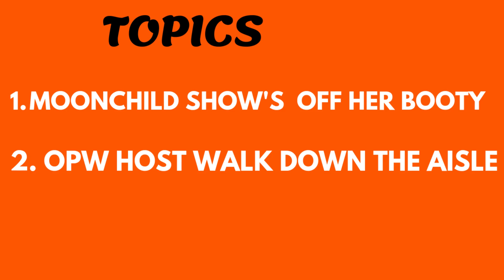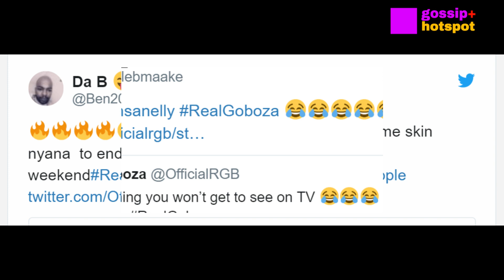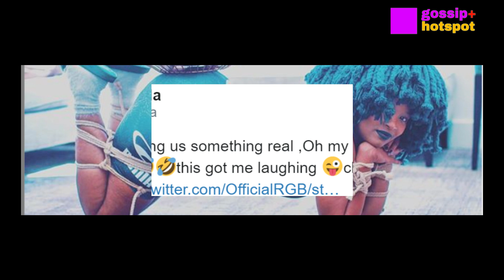Moonchild Shows Off her Booty, OPW presenter To Walk Down the Aisle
MOONCHILD SHOWED OFF HER BOOTY
You probably know her as the blue-haired sexy Midnight Starring musician. But Moonchild Sanelly has much more to offer. From her authentic hair, her outspokenness and her success in music, Moonchild Sanelly is just a movement on her own
 Moonchild left Real Goboza viewers stunned recently when she flaunted her booty during an interview on the gossip show and the presenters were not ready.
In a video clip that has gone viral the free-spirited singer was being welcomed to the show by presenter Samora Mangesi, who grabbed the chance to do a young twerk.
Little did he know that Moonchild would follow suit by lifting her skirt up and showing off her booty.

He then screamed ‘hai, hai’ and reached over to pull her skirt down, before laughing in disbelief. But we all know that Moonchild is no stranger to flaunting her booty, as she is known for racy performances and appearing on red carpets semi-naked.
Moonchild chose not to care what people thought of her a long time ago and she is most definitely living up to that.
The Midnight Starring hitmaker not only turned the heat up on set but on Twitter as well, as some praised her for being real while others questioned her actions.

A bi of a background about moon child, she was vorn on the 20th novembr,However, her year of birth is still a mystery as is most of her early life . she  has been in the entertainment industry for 12-years, having traveled the world with her music, Mzanzi has finally recognized her after her feature on Midnight Starring with Busisiswa, and the musician is planning on becoming an international star.
• The fashionable Sanelly who makes some of her clothes studied fashion design, and has admitted to once wanting to be a Psychologist.
• The musician is also a mother to three daughters who she sees occasionally as their based in Port elizabeth with their father's grandmother.
• One of her daughters, Artemis, is a nine-year-old musician who is said to have finished recording her EP and will soon be shooting her video in Jun

OPW’s Nomsa Buthelezi to walk down the aisle

Last year Nomsa Buthelezi  took the bold step of declaring that she is in a lesbian relationship.
She posted on Instagram declaring her love for a woman named Zandile.
“Today I celebrate us... I celebrate our love and let mama universe keep us together... Happy birthday Zandile. I love you... My king is a woman,” she wrote.
 So now the  Roles have switched for Our Perfect Wedding host Nomsa Buthelezi as she will now be the one walking down the aisle.
In an interview with DRUM in March, Nomsa said that her and her partner Zandile Shezi are leaving marriage in God’s hands but today the presenter is singing a different tune as she and her perfect match are ready to say, "I do".
Speaking to Sunday World the OPW host revealed that her wedding is set to take place between Gauteng and KwaZulu-Natal in November 2019.
The "Gomora Diva"- as she calls herself – opened up about her lesbian relationship with the love of her life calling Zandile, her king.
"I felt if I stepped up and said I’m lesbian, other people would have the strength and courage to do the same," Nomsa told DRUM.
 It looks like we are about to witness a very exciting yet courageous love story as these two love birds are on a mission to change societal stigma about lesbian couples.
"It’s very hot in the closet and it was difficult for me to come out but I came out because so many lesbians are being killed and raped," said the Gomora Diva.
"In this relationship, we can be ourselves and show love to each other however we want. We hold hands in public, we kiss and we don't have to be apologetic about it," she said

Moonchild,
Moonchild shows off her booty,
Moonchild at real goboza,
Real goboza moonxhild,
Moonchild songs,
Moonchild age,
Moonchild pictures,
Moonchild videos,
Moonchild twerking,
Moonchild dance moves,
Moonchild boyfriend,
Moonchild daughters,
Our perfect wedding,
OPW presenters,
Nomsa Buthelezi,
Nomsa Buthelezi OPW,
Nomsa Buthelezi lesbian,
Nomsa Buthelezi girlfriend,
Nomsa Buthelezi getting married,